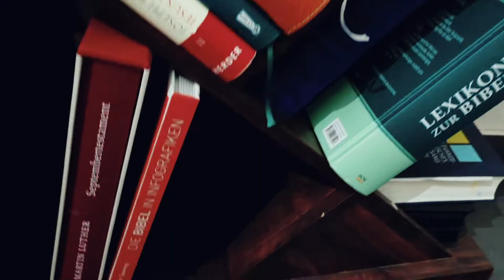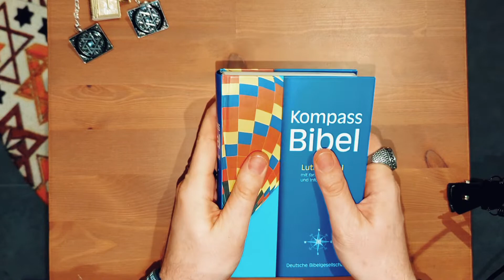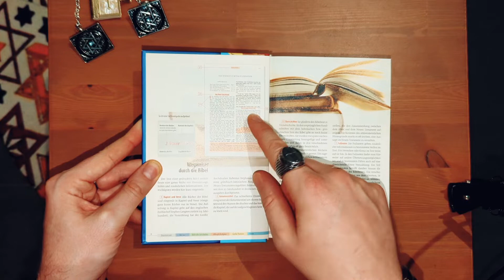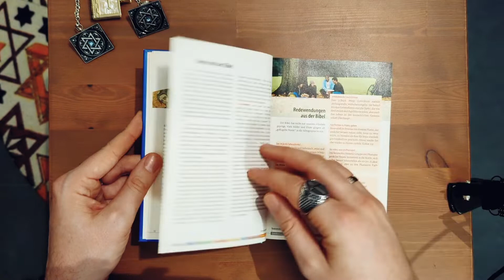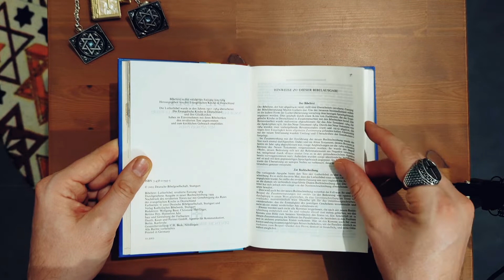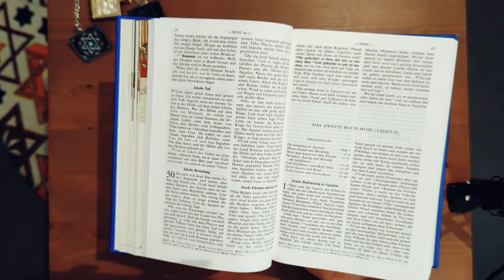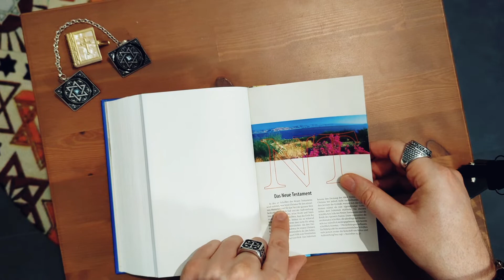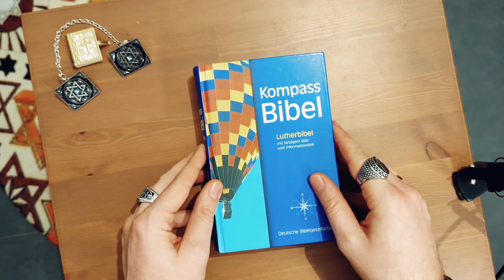Bibel - Kompass Bibel: Lutherbibel mit farbigem Bild- und Informationsteil. Mit Apokryphen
Eine wunderbare Bibel für junge Menschen. Zu jedem Thema, wie die Vätergeschichte, die Gesetzbücher, die Landnahme uvm. gibt es auf den ersten Seiten eine interessante mit Bildern illustrierte, pregnante Erklärung. Zudem sind die Bibelstellen selbst in einem heute gebräuchlichen Deutsch geschrieben. Weiterführend gibt es noch viele Verweise und Lesehilfen, wie ein sehr Detailreiches Inhaltsverzeichnis der Bibelstellen selbst.

Herausgeber ‏ : ‎ Deutsche Bibelgesellschaft; 1. Edition (1. Januar 2004)
Sprache ‏ : ‎ Deutsch
Taschenbuch ‏ : ‎ 1584 Seiten
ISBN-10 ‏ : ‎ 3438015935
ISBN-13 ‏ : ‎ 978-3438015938